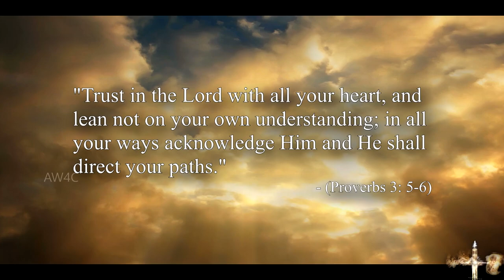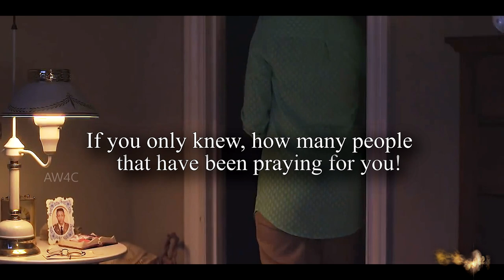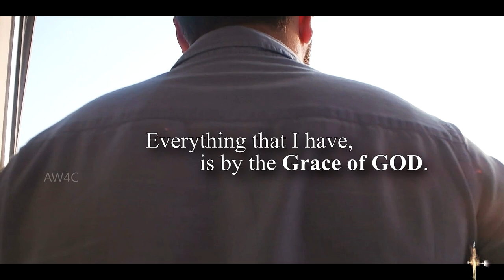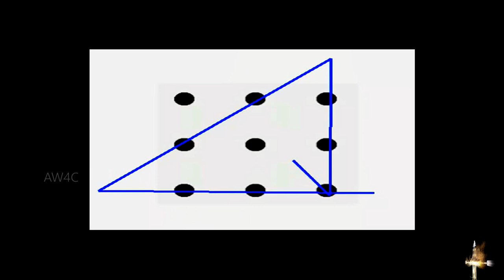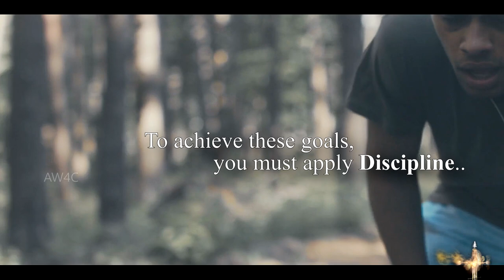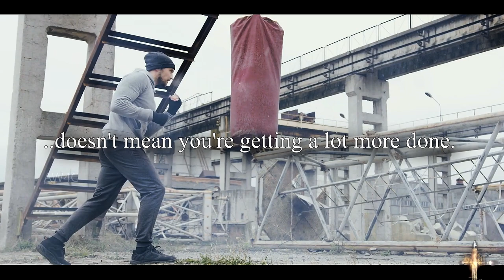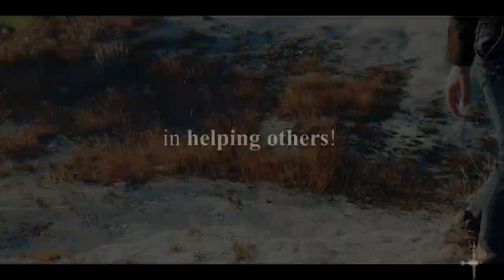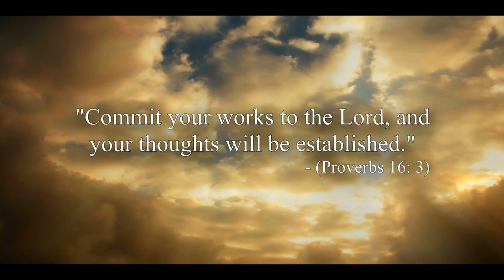PUT GOD FIRST! ~ Denzel Washington | Epic Christian Inspirational & Motivational Speech (2019)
Put GOD First! Denzel Washington's epic, Godly, Christian inspirational & motivational speech is deeply moving and profound. The fundamental and underlying truth is we all must PUT GOD FIRST in everything we do in our daily living. The essence of this truth/principle will affect your life in an amazing and extraordinary way! The scriptures declare in (Proverbs 3: 5-6), "Trust in the Lord with all your heart, and lean not on your own understanding; in all your ways acknowledge Him, and He shall direct your paths." Jesus said in (Matthew 22: 37-38), "You shall love the Lord your God with all your heart, with all your soul, and with all your mind. This is the first and great commandment." He also said in (Matthew 6: 33), "But seek first the kingdom of God and His righteousness, and all these things shall be added to you."

Be encouraged and blessed as you watch this video, for there are practical truths one can truly live by. The most important truth is to know God, Our Father through Jesus. And if you haven't done so already.. place your life, your heart and trust in the Lord because He, the Master Designer has something great in store and planned out for you and for anyone who put their trust in Him.

Jesus (Yeshua) is coming back again.. much sooner than we think. Repent! Be Ready! Be Prepared! Be Saved! Tell others about Jesus (Yeshua) - The One who saves from sin, heals the broken-hearted and delivers from every bondage!

~ AW4C ~

✅ CREDITS / FILE-FOOTAGE / VIDEO FX:
▶️ Speaker: Denzel Washington || Commencement Speech @ Dillard University || May 9, 2015
▶️ Clips: Prayer Closet scenes || "War Room" - Affirm Films

➤ This video may contain copyrighted material the use of which is made available for educational purposes only and an in effort to advance understanding of environmental, political, human rights, economic, democracy, scientific, religious and/or social justice issues, etc. This constitutes a 'fair use' of any such copyrighted material as provided for in section 107 of the US Copyright Law. In accordance with Title 17 U.S.C.,section 106A-117 of the U.S. Copyright Law. The fair use of a copyrighted work, for purposes such as criticism, comment, news reporting, teaching, scholarship, or research, is not an infringement of copyright.

➤ This channel is NOT monetized in any form or fashion by me. I fully believe when it comes to sharing the truth and the Truth of God's Word, as the scripture states in (Matthew 10: 8b), "freely you have received, freely give." If ever there are ads placed on any video, it's because Youtube/Content-ID owner has placed a monetized claim on their particular product (video or sound work) which was partially utilized in a given video.